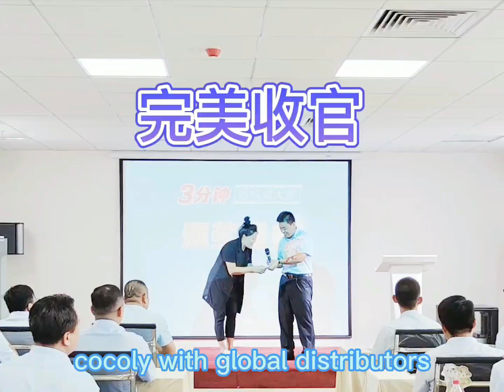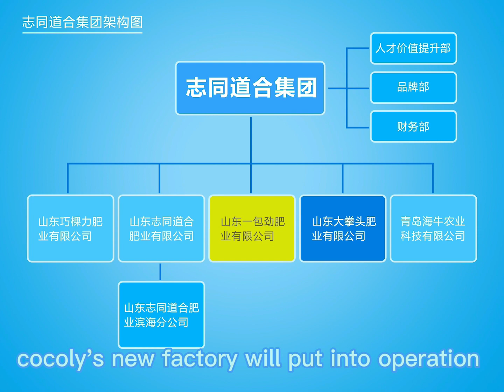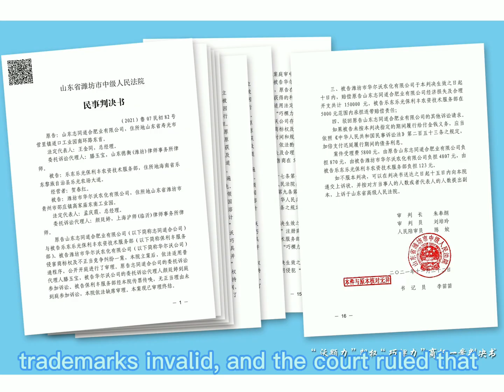Important affairs of Cocoly fertilizer in 2022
In 2021, cocoly held a short video contest, established the talent value promotion department, won the CAC Fertilizer Enterprises with International Influential Brand, officially built the international trade department in Qingdao, and set up cocoly university.